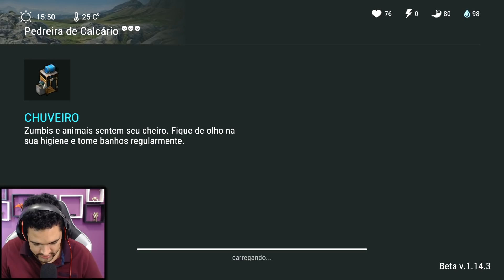INCRÍVEL FORÇA DOBRADA - Last Day On Earth